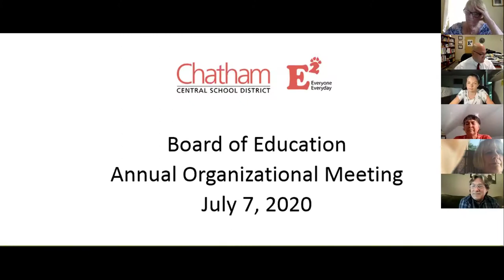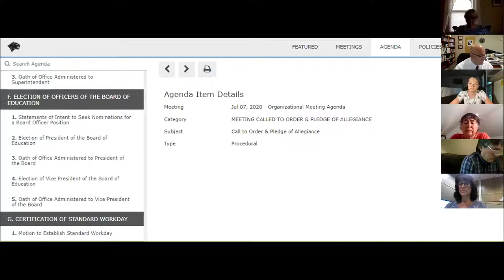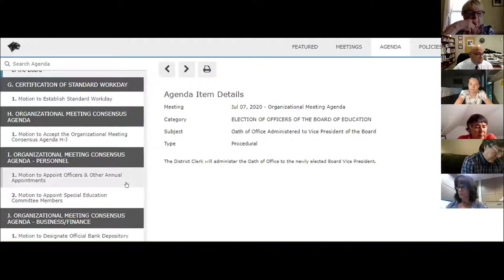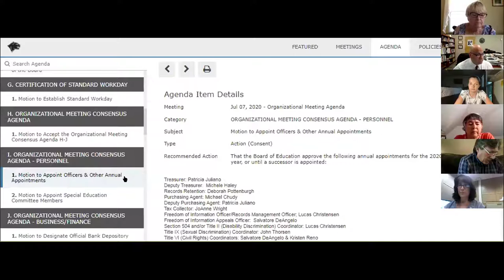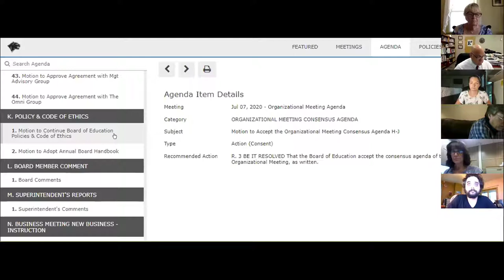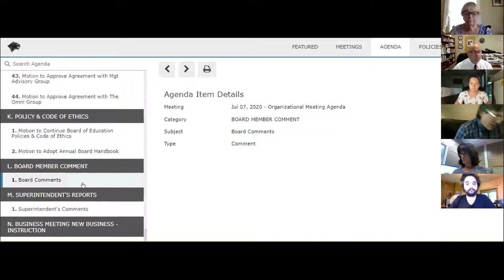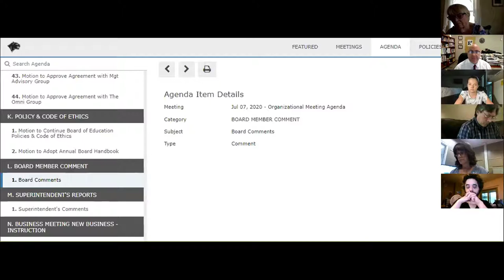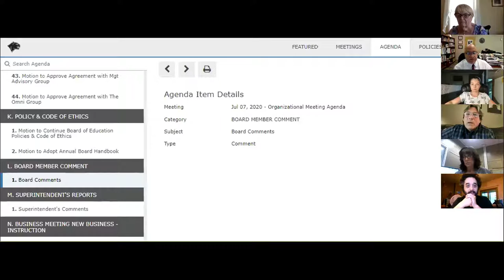Chatham Central School District Annual Organizational Meeting - July 7, 2020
This is a video of the virtually held annual public organizational meeting of the Chatham Central School District's Board of Education (via Zoom) on July 7, 2020.